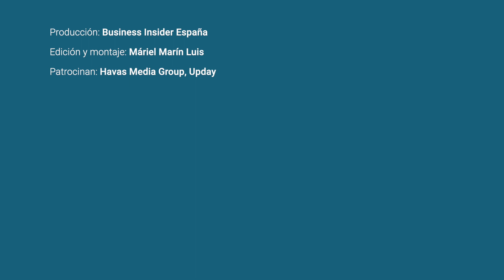El emprendedor | VIII SMART BUSINESS MEETING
Antonio Espinosa dirige Auara, que pasó de crecer a doble dígito en enero, febrero y la primera semana de marzo, a ver caer su facturación en los meses sucesivos hasta el 90%. -Comparte con nosotros su visión de cómo debería ser el talento emprendedor encargado de impulsar el sistema de nuestro país.
Bajo el título "Presente y futuro del ecosistema emprendedor y las startups en España", y por primera vez, Business Insider España contó con la presencia de Francisco Polo, Alto Comisionado para España Nación Emprendedora y reunió a destacados directivos y expertos de la industria de los seguros de nuestro país.